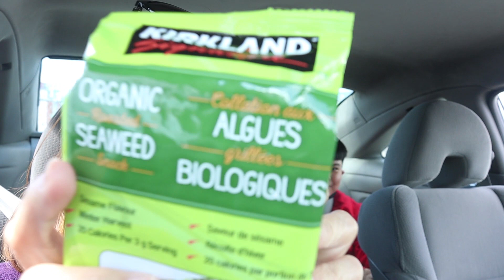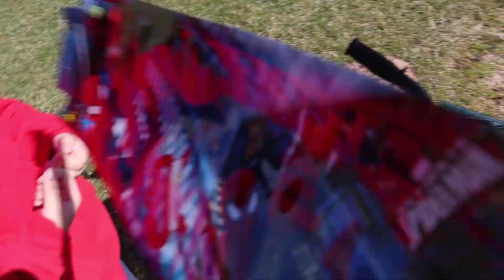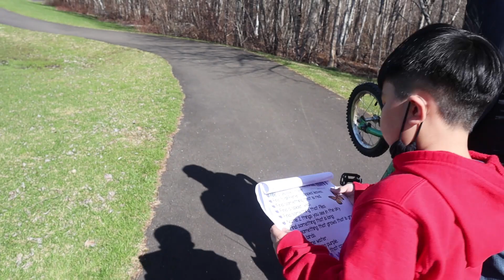Sunday at DOVER PARK|Pinoy in Canada|Team Fracer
The  best  talaga  mag unwind  once in  a while kahit   driving driving lang. Simple joys is always the best basta kasama ang  family. Let's enjoy  kite  flying and  biking  at Dover Park on a windy Sunday  afternoon